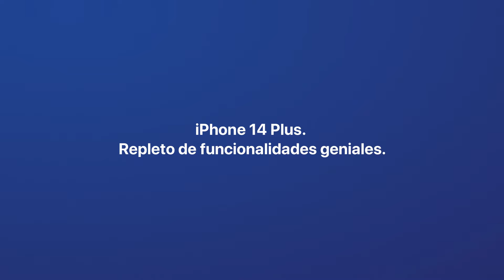iPhone 14 Plus. Un gran salto adelante.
El iPhone 14 Plus viene con el sistema de cámaras más impresionante en un iPhone, para que tomes fotos espectaculares con mucha o poca luz. Y te da más tranquilidad gracias a una funcionalidad de seguridad que salva vidas.